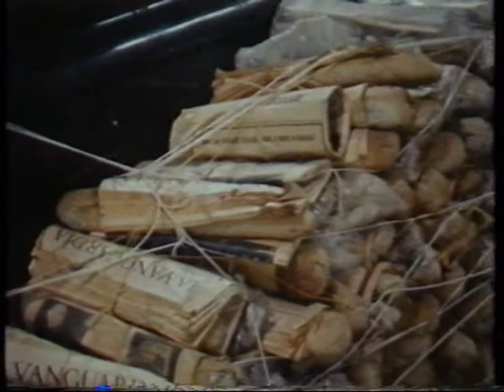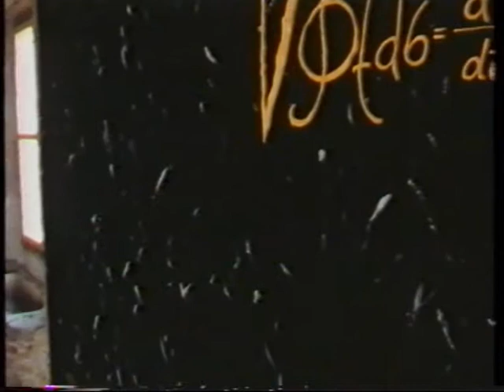Wolf Vostell, Reisewege zur Kunst - Extremadura, 1982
Ausschnitte aus dem Film Reisewege zur Kunst - Extremadura von Jürgen Boettcher (SFB) aus dem Jahr 1982.
Fehlerberichtigung:
Zwei Künstler die falsch ausgesprochen werden sind Geoffrey Hendricks und Rafael Canogar. Die Installation von Wolf Vostell im Museo Vostell Malpartida mit den mit Beton übergossenen TV-Geräten auf den Schulbänken heißt Endogene Depression. Die Skulptur, die in der Felsenlandschaft Los Barruecos beim Museo Vostell Malpartida steht, heißt VOAEX (Viaje de (H)ormigón por la alta Extremadura / Betonreise durch die Obere Extremadura) und stammt aus dem Jahr 1976. Wolf Vostell fuhr mit seinem schwarzen Opel Admiral (Baujahr 1970) von Berlin aus bis zu diesem Platz in Los Barruecos und betonierte ihn dort ein, nicht einen Cadillac. Die Skulptur in Los Barruecos mit den Tellern heißt Der Tote der Durst hat.